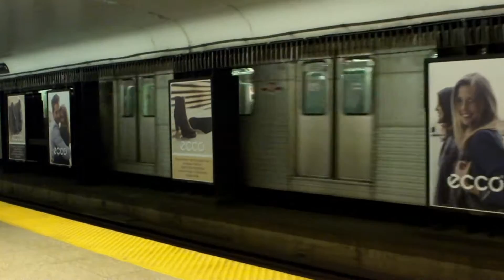Quickie: 5258 Dead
5258| Dead; Departing Queen Stn